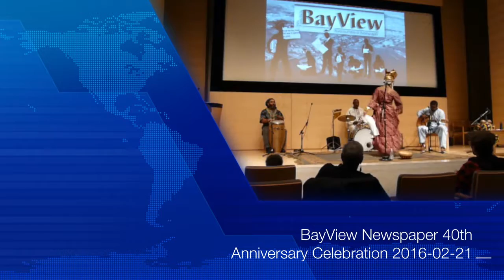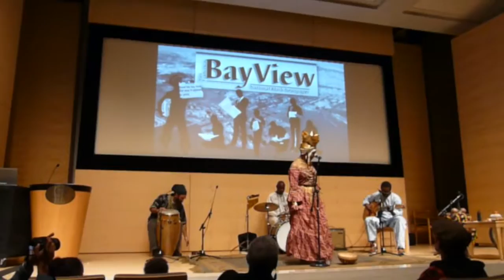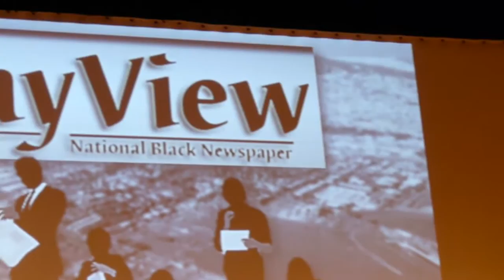San Francisco BayView 40th Anniversary Celebration 2016 -02-21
The San Francisco BayView, the only nationwide African American newspaper, celebrated it's 40th Anniversary at the Main Library. Willie and Mary Ratcliff bought the paper from Mohammed al-Kareem in the 70's, and with community-based reporting, have developed it into a national  treasure. Supervisor Jane Kim, State Senator Mark Leno, and Public Defender Jeff Adachi were present awards to the Ratclifss for their service to the community.